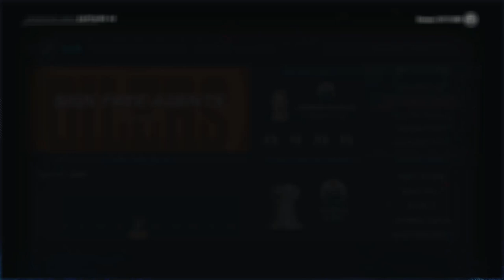NHL 20 Edmonton Oilers Franchise Mode | #5 | "Offseason Errors?"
Hello everybody! Welcome to this next edition of the Edmonton Oilers Franchise Mode on NHL 20!

In today's episode we head into the 2021 NHL Entry Draft after coming off a Cup-winning playoff run!

We also look to add more elite talent to our roster while maintaining the majority off our current Championship team.